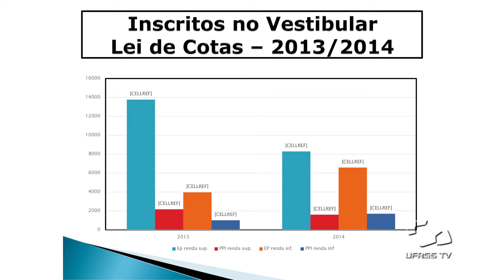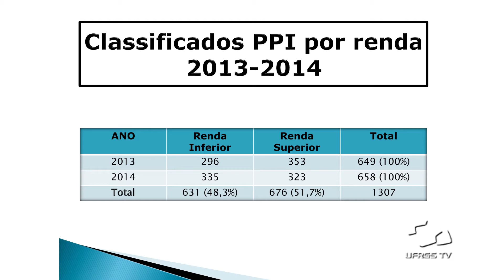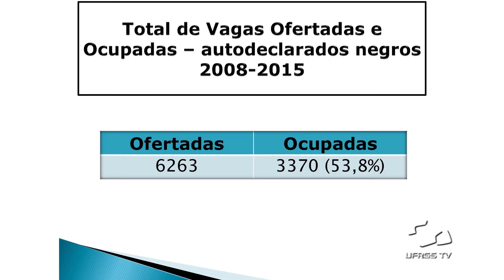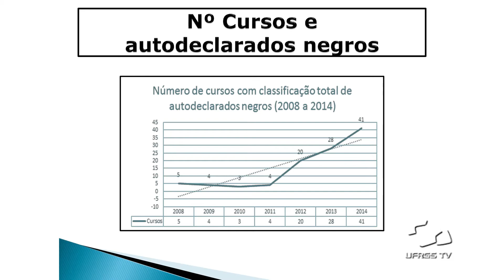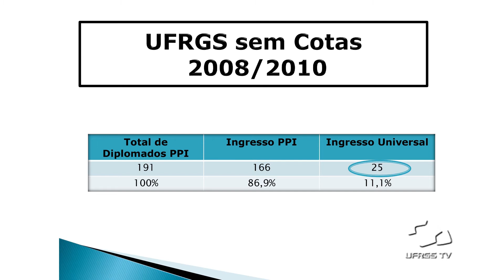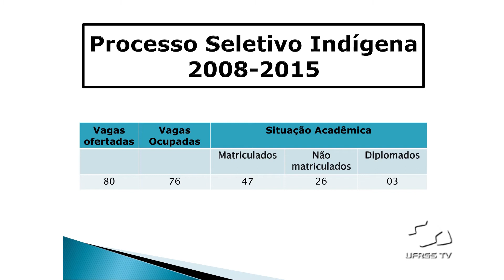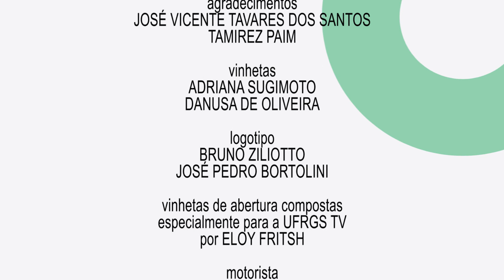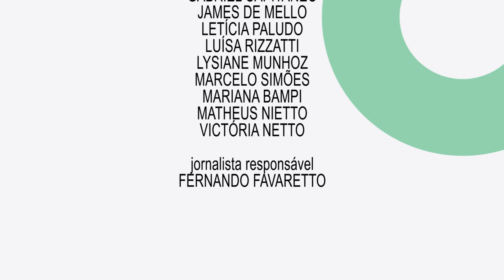Conferências ILEA - Ações Afirmativas e Política de Cotas na UFRGS [parte 1]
Ações Afirmativas e Política de Cotas são o tema da palestra do Ciclo de Conferências ILEA. Na primeira parte do programa, o professor José Carlos dos Anjos e o sociólogo Edilson Nabarro falam sobre a presença negra na sociedade e a política de reserva de vagas na UFRGS.